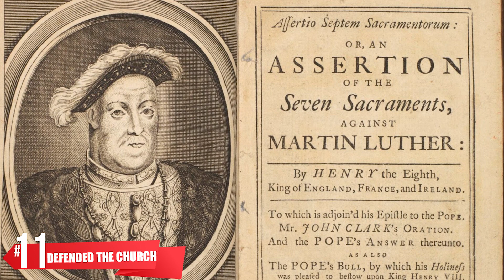17 Facts You Didn't Know about Henry VIII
Henry VIII, (born June 28, 1491, Greenwich, near London, England—died January 28, 1547, London), king of England (1509–47) who presided over the beginnings of the English Renaissance and the English Reformation. His six wives were, successively, Catherine of Aragon (the mother of the future queen Mary I), Anne Boleyn (the mother of the future queen Elizabeth I), Jane Seymour (the mother of Henry’s successor, Edward VI), Anne of Cleves, Catherine Howard, and Catherine Parr.